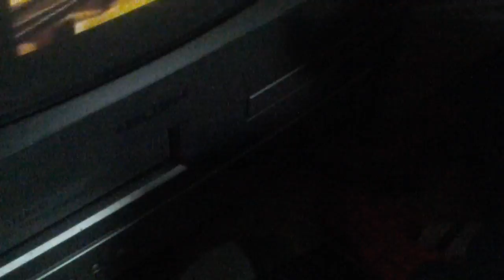ZPB Halloween Special: SpongeBob and the Gang Watch Shed 17 (Part 3/Final)